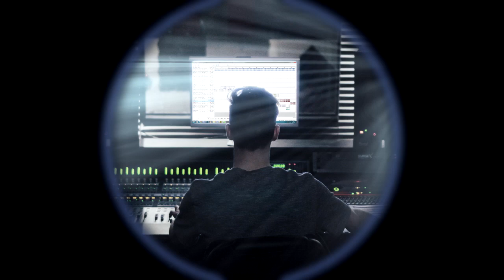Knuckles Vs McCrory - Part 2 (PCDJ 2020)